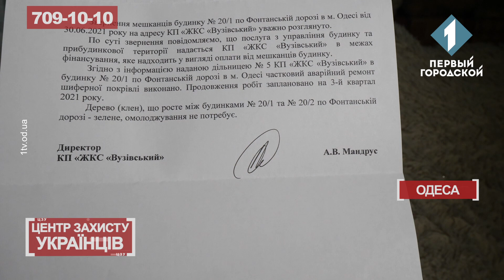Отключения электроэнергии | ЦЗУ 07.12.21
Жители дома на улице Ильфа и Петрова, 47, жалуются на постоянные отключения электроэнергии уже в течение месяца. Свет пропадает неожиданно, графика отключений нет. Подробности – в новом выпуске «Центра защиты украинцев».